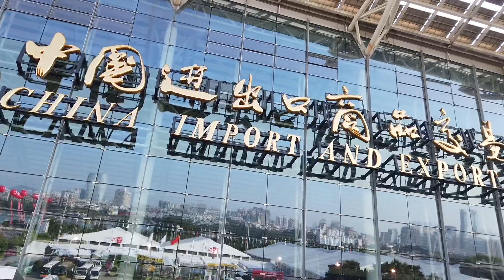Canton Fair October 2019 Hall 16.2 Bicycles - Walk Around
Inspite of electric scooters becoming available to masses at affordable prices, the simple bicycle is still popular with  health conscious people.

asneverseenb4 takes you on a walking tour of hall no. 16.2 where in you can see all sorts of bicycles.

We can help you to source these wonderful products and export it directly to your country.